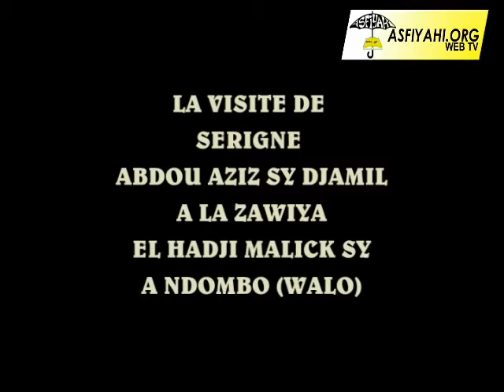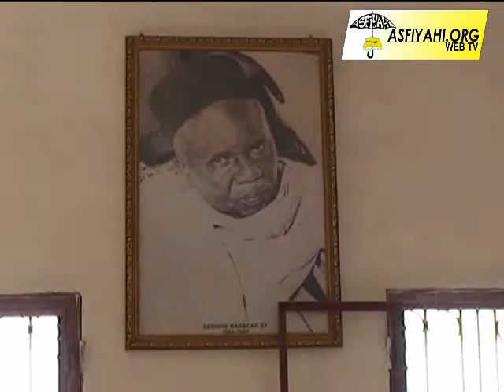Visite de Serigne Abdoul Aziz Sy Djamil à Ndombo Sandjéry (Walo)